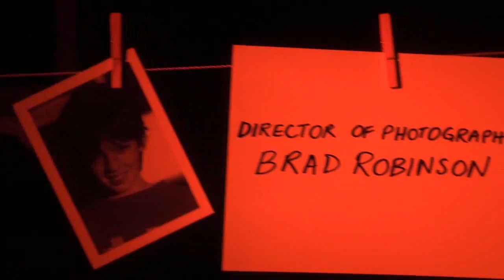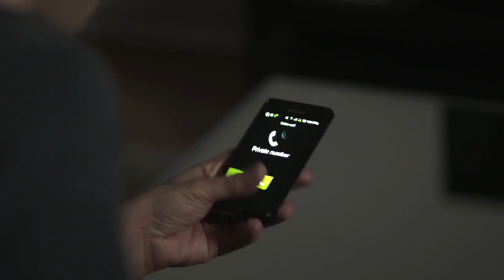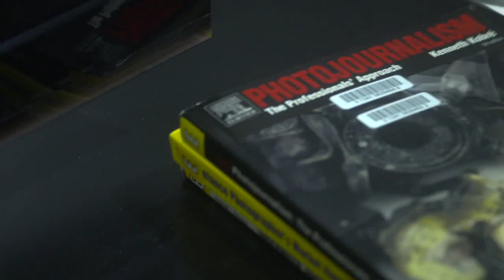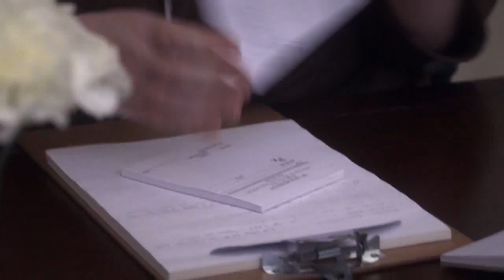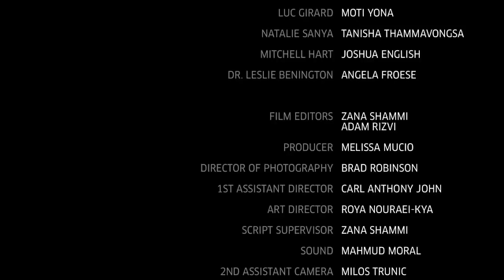Photo Finish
From the Story Arts Centre Archives:

Published: 2012

About the Donny Awards:

Each spring, The Centre for Creative Communications closes its academic year with a fun awards ceremony that recognizes the best work by its Digital Animation, Game Art and Design, Interactive Digital Media and Broadcasting + Film students.

The Donny Awards take their name from Don Gray, Centennial’s long-serving professor who taught legions of young radio and television broadcasters over the years before retiring several years ago.